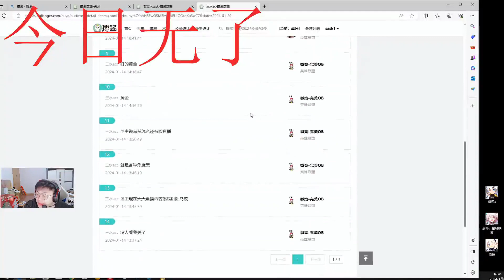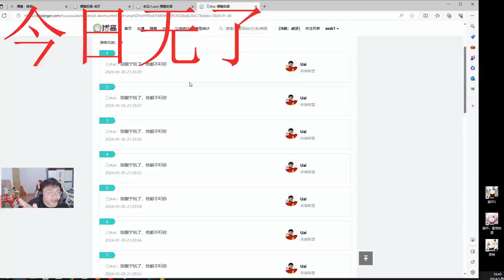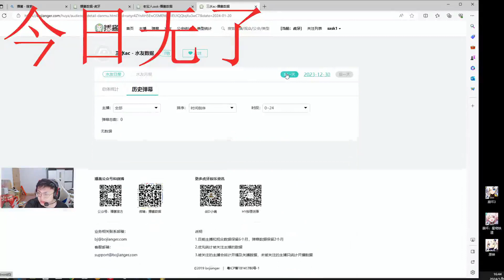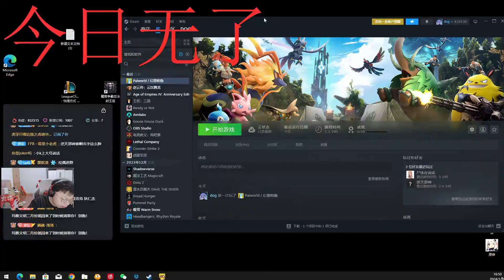2 Sask逮捕直播间超逆天Uzi串子：这种就是最恶心最恶臭的蛆，到处带节奏到处黑！